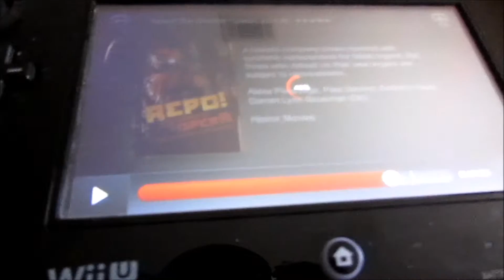Prima Donna Scarlett [07.10.15] Day 167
Looking at houses can be stressful but Scarlett helps us wind down with a beautiful aria.